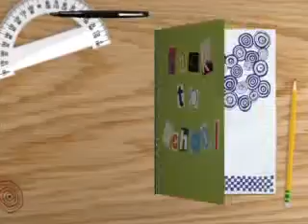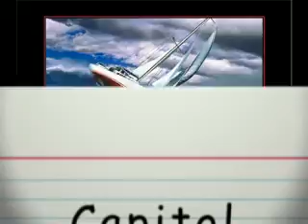bullying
i do not own these pics or the music. this is just something i made to make me feel better and i thought id put it out there. the video isnt as good as it could be but that was cuz my pc was broken when i made it and my pics wouldnt load. so bare that in mind when posting ur comments.